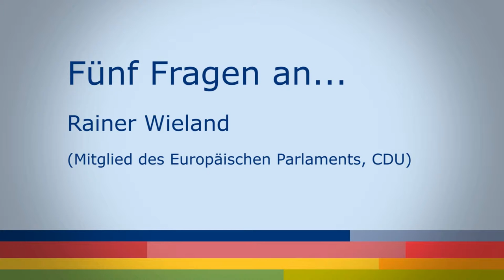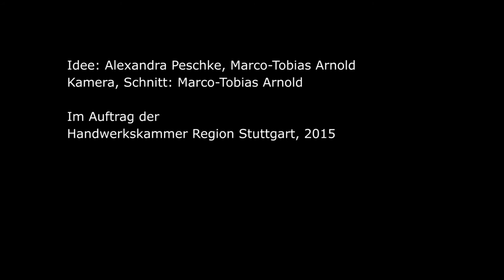"Fünf Fragen an..." - Rainer Wieland (EU-Abgeordneter, CDU)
Auf Einladung des EU-Abgeordneten für die Region Stuttgart, Rainer Wieland, machte sich Marianne Thyssen, Kommissarin für Beschäftigung, Soziales, Qualifikation und Arbeitsmobilität, in Stuttgart ein Bild von der dualen Ausbildung. Rainer Wieland stand uns nach dem Besuch in unserer Reihe "Fünf Fragen an…" Rede und Antwort - zum Besuch bei TÜRENMANN, zum dualen Ausbildungssystem und zur Bedeutung des Meistertitels in der EU.